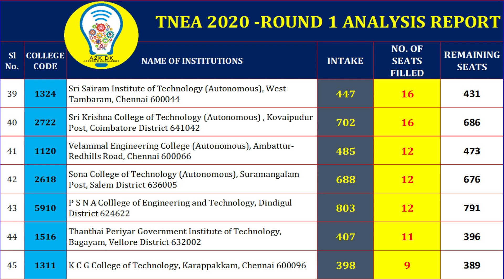TNEA 2020 / Round 1- Cutoff analysis - Round 2 Choice List and College name list based on Round1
Tamil Nadu Engineering Admissions 2020 (TNEA 2020) is a complete online process includes Registration, Payments, Choice Filling, Allotment and Confirmation. Candidates are requested to read the instructions given here completely for the successful completion of their Counseling and Admissions. Please download instructions and read carefully before starting the online registration.

if u need any help for Choice Filling TNEA 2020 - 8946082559